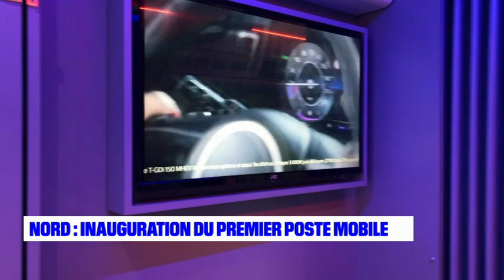Lancement du poste mobile de police municipale de Coudekerque-Branche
Toujours un temps d’avance ! Découvrez en vidéo le premier poste mobile de police municipale qui a fait la une locale de BFM. Copyright BFMTV du 17 janvier 2022.